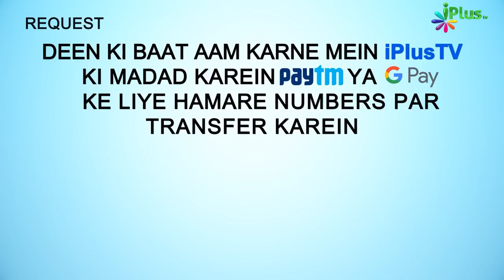Deeni HelpLine Episode 152 | Aapke Sawalo Ke Jawab | Shaikh Kifayatullah Sanabili | iPlus TV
Timestamps:
2:05    Sugar ki bimari ki wajah se Qatra tapakta hai. Salasul baul kya kare?
5:05    Kya Jibrael AS ne Firaun ke munh me keechad daal rahe the jab woh dooba?
14:10  Kafeel ka kuch paisa Qarz liya ab woh mar gaya kya uske paise ko sadqa kar den?
17:00  Zuhar chhoot jaye to kya Asar ki Jamat me Zuhar padh sakte hain?
25:40  Salam ke baad sajda karke dua karna?
28:10  Sajda e Sahw ka tareeqa
29:50  Hamesha Uljhan ya Problem me rehte hain namaz chhod dete hain? pareshani kyu hai?
34:40  Dua Ruko' aur Sajde me
36:50  Kya Bagair Topi ke Namaz padh sakte hain?
37:55  Aeeqa 7th day na ho to kab karna hai?
39:50  Bachho ka ghutna khula rahe to koi haraj hai kya ?
40:50  Namaz me hawa kharij ho jaye to kya shuru se padhe ya jaha se chhoota hai waha se?
41:05  Na mahram se zaroorat se baat karte kya aurat hans de to koi gunah hai?
41:50  Fajr ki ek rakat chhoot jaye to kaise padhenge?
42:10  Beedi Cigarette peene wala imamat kar sakta hai?
44:35  Khula lene ki kon-kon si wajah ho sakti hai?